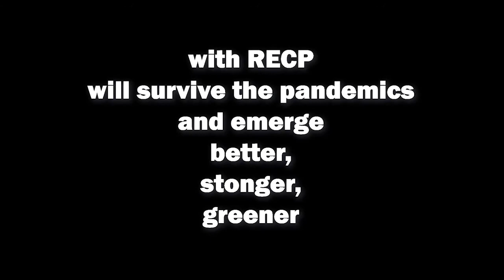Resource Effeciency and Cleaner Production (RECP) At Batik Industry, Indonesia